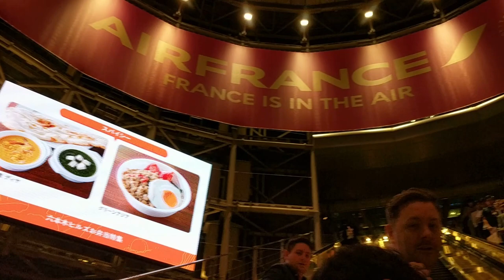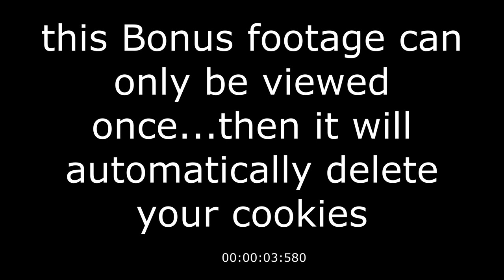Japan Vlog Episode 8: "Jackson's HANGOVER"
In this episode, Jackson goes missing!!! please help us find him, he was last seen with a can of Strong Zero heading towards the fighting district!!!